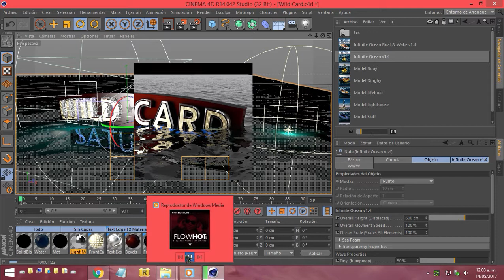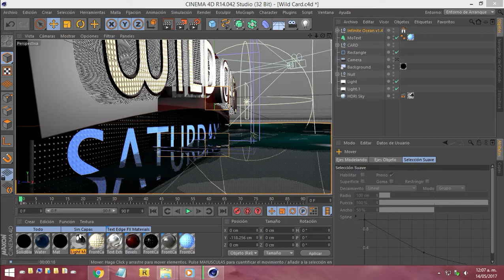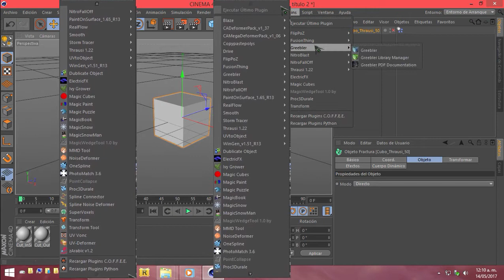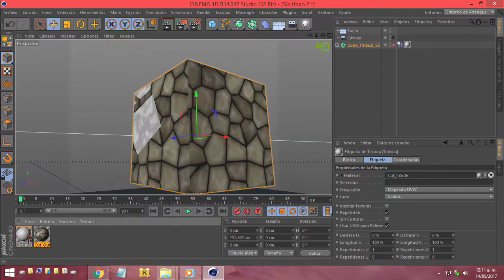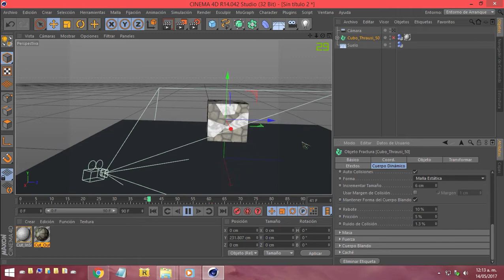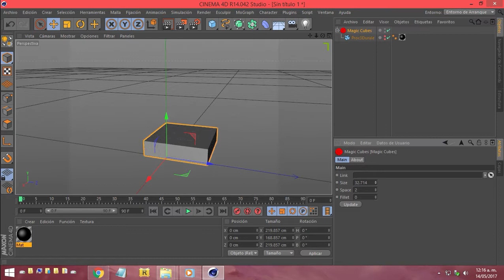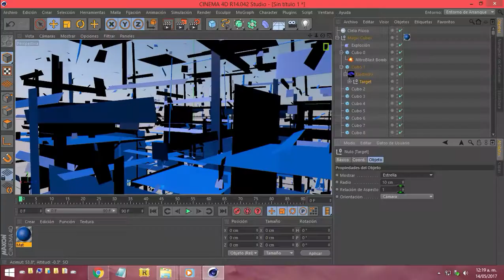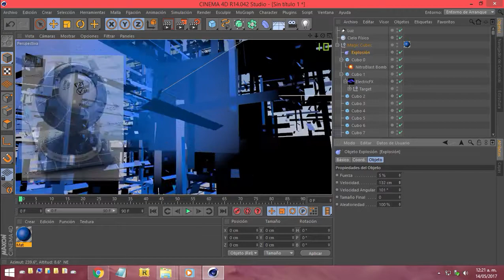Cinema 4D R14+38 Plugins incluidos Mar infinito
Que tal amigos, en esta ocasión les compartiré un programa excelente para la animación y creación de objetos 3d.
cinema 4d r14 x32 y 64 bits, para windows 7,8,8.1,y 10. con 38 plugins funcionando perfectamente.eran 41 pero a 3 de estos les falta la activación. así que solo estarán disponibles 38.
También incluye el pack de : infinite ocean 1.4. Y text edge fx pro.
ya cargados en las librerías.

41 Plugins Incluidos. algunos de los que están, so esperaran que escriba todos. ustedes mismo pueden leerlos en la imagen.

CA Deformer Pack v1.37
CA Mega Deformer Pack v1.06
Transform
Super Tracer
Nitro Fall Off
Magic Wedge Tool 1.0
Fusion Thing
Flip PoZ
Greebler
Magic Cubes
Nitro Blast
Proc 3
Thrausi 1.22
Electric FX
Code Vonc-Vonc UV-v1.0
Real Flow

Solo están disponibles en la versión de 64 bits, por lo que no aparecerá todos en la versión de 32 bits.

Liberia Incluida

Infinite ocean 1.4
Text Edge FX Pro

Emula un mar animado, muy realista y llamativo, preparado para renderizar o animar.

NOTA
Greebler_R130_0103 (R14)
te pedirá serial.